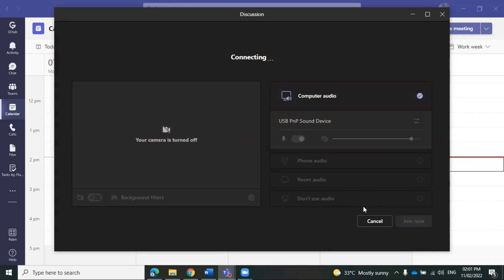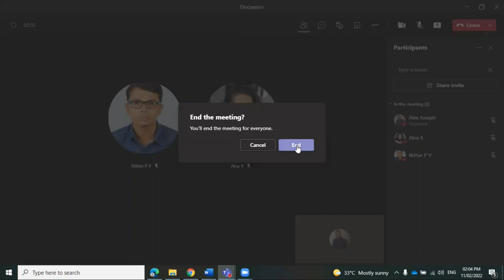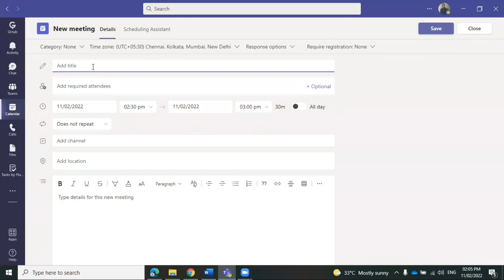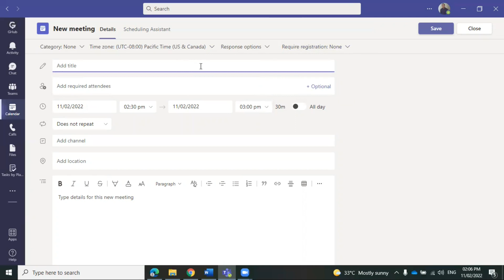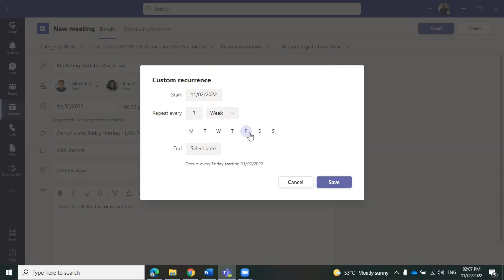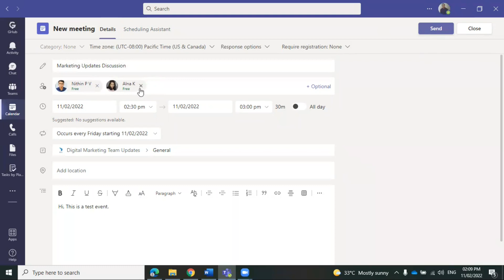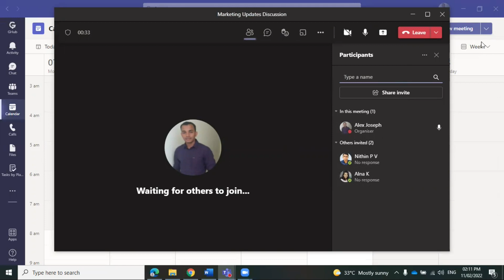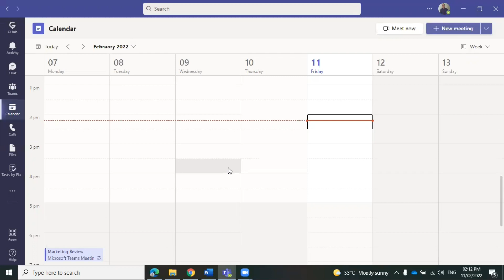How to create a meeting in Microsoft Teams - Tutorial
Learn how to create a meeting in Microsoft Teams in simple steps. You can start instant meetings as well as scheduled meetings. Take a look and make the most of the Teams platform.

to learn more about how Dock for SharePoint can improve your team's collaboration and communication.